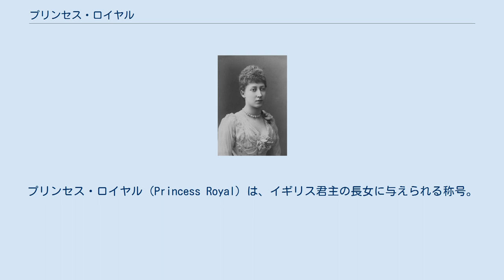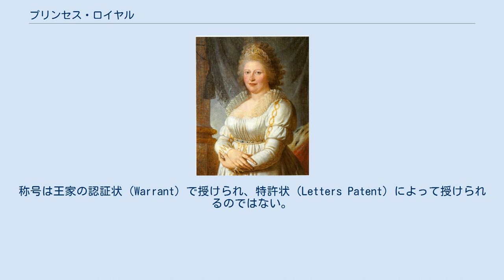プリンセス・ロイヤル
プリンセス・ロイヤル（Princess Royal）は、イギリス君主の長女に与えられる称号。
出生と同時に自動的に与えられるのではなく、慣例として与えられる称号である。
 この称号は生涯使用され、称号を授けられた王女の存命中は、代替わりした国王に王女がいてもプリンセス・ロイヤルの称号を名乗ることはない。
特に現女王エリザベス2世については、叔母にあたるメアリー王女が1965年に死去するまでプリンセス・ロイヤルを名乗っていたため、プリンセス・ロイヤルの称号を受けることがなかった。
現時点まで、7人のプリンセス・ロイヤルが存在した。
現在のプリンセス・ロイヤルは、エリザベス2世の長女アンである。
 この称号は、フランス王女でイングランド王チャールズ1世の妃であったヘンリエッタ・マリアが、自分の長女メアリー・ヘンリエッタ（のちにオラニエ公ウィレム2世の妃、イングランド王ウィリアム3世の母）に、母国フランスで国王の長女に与えられる称号マダム・ロワイヤルに倣った称号を与えて欲しいと願ったことで創設された。
称号は王家の認証状（Warrant）で授けられ、特許状（Letters Patent）によって授けられるのではない。
 プリンセス・ロイヤルの称号は、在位している君主の判断で授けられる。
ジェームズ2世の長女メアリー2世、そしてジョージ1世の一人娘ゾフィー・ドロテアは、プリンセス・ロイヤルの資格があったが、2人とも授けられていない。